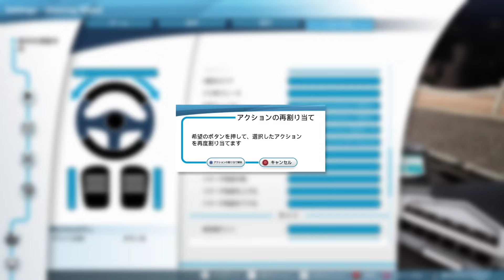一流のバス運転手になるのを見守ってくれ#1【バスシミュレーター】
トラックとかスマホのバスゲームと違って
街を運転出来るのが良いかも！？